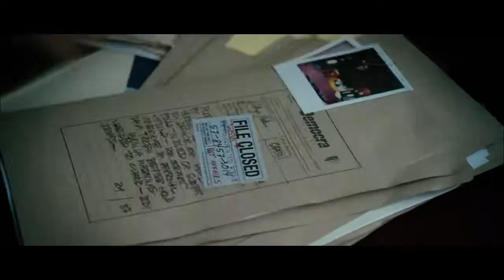The Whistleblower Official Trailer (HD) Starring Rachel Weisz and Monica Bellucci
The Whistleblower
Premiere Date: August 5 (in select cities)
Director: Larysa Kondracki
Screenplay: Eilis Kirwan & Larysa Kondracki
Cast: Rachel Weisz, Vanessa Redgrave, Monica Bellucci, David Strathairn
Producer: Christina Piovesan, Amy Kaufman, Celine Rattray

Synopsis:
Inspired by actual events, Kathy (Academy Award® winner RachelWeisz) is an American police officer who takes a job working as a peacekeeper in post-war Bosnia. Her expectations of helping to rebuild a devastated country are dashed when she uncovers a dangerous reality of corruption, cover-up and intrigue amid a world of private contractors and multinational diplomatic doubletalk. Directed by first time filmmaker Larysa Kondracki, the film also stars Academy Award winner Vanessa Redgrave, Monica Bellucci and Academy Award nominee David Strathairn.